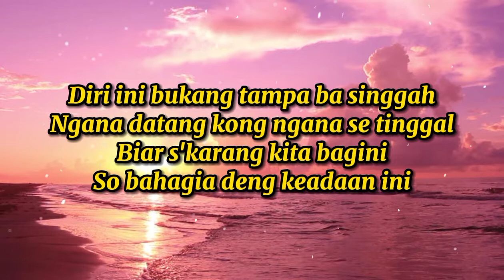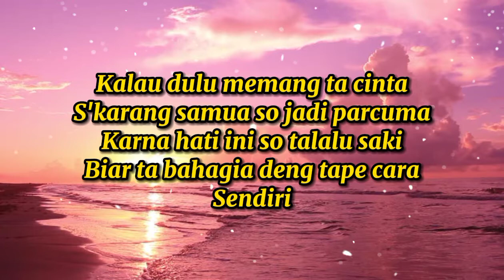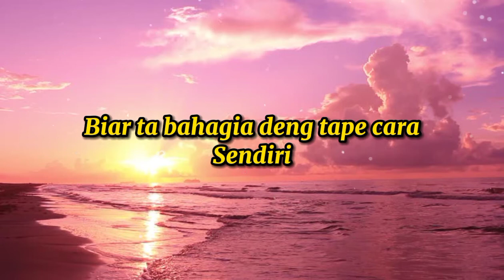Dari ini bukang tambah ba singgah - Bahagia Deng Cara Sandiri || Lagu Timur Terbaru (Lirik Video)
Selamat Menonton, semoga kalian suka:)

Lirik

Bahagia Deng Cara Sandiri - Michelle Wanggi

Jangan ngana inga pa kita lagi
So terlambat ngana mo datang ulang
Setelah samua yang ngana beking
Se ancor samua apa yang torang dua bina

Qyapa baru s'karang bilang manyasal
So nyanda guna ngana pe aer mata
Nga bilang cinta nga bilang sayang
Maaf ni hati bukang for ngana lagi

Diri ini bukang tampa ba singgah
Ngana datang kong ngana se tinggal
Biar s'karang kita bagini
So bahagia deng keadaan ini

Kalau dulu memang ta cinta
S'karang samua so jadi parcuma
Karna hati ini so talalu saki
Biar ta bahagia deng tape cara
Sendiri

Sendiri

Sendiri Biar ta bahagia deng tape cara
Sendiri...